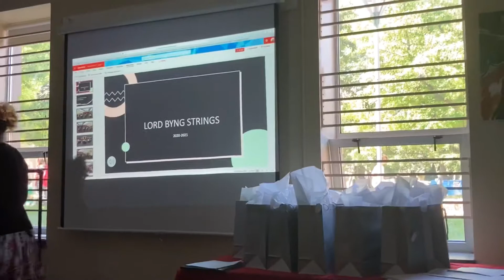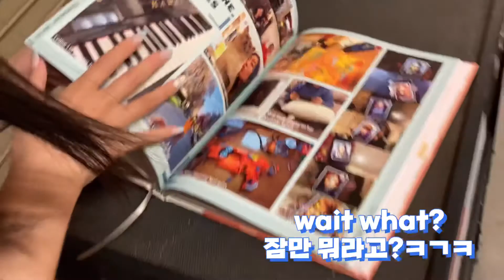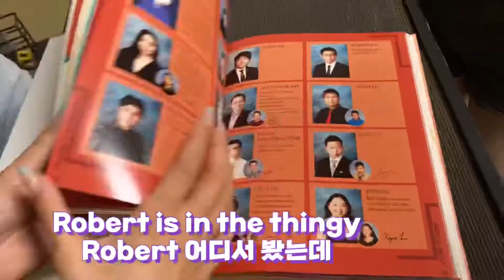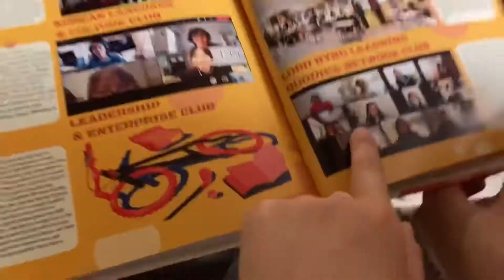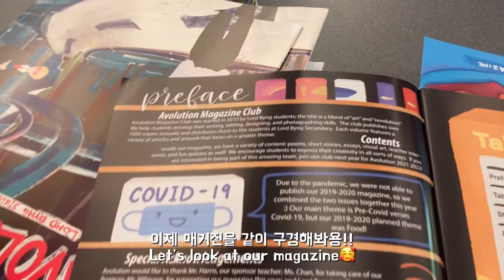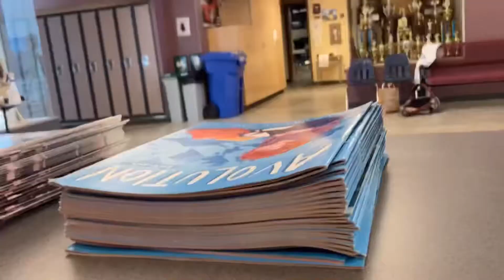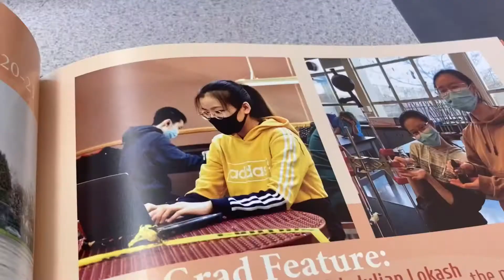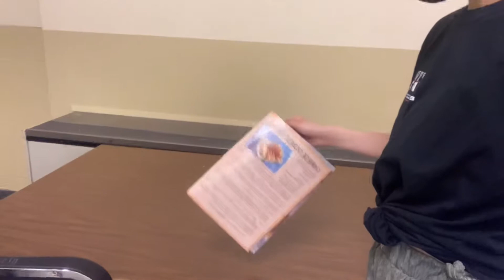[Vlog] 밴쿠버 고등학교 브이로그 Ep.9 PART 3 | 졸업 | Q4 | 예고 | 친구들 | Vancouver High School Vlog Ep. 9 PART 3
안녕하세요 :)
6월의 마지막 브이로그를 드디어 올리네요..!
그리고 고등학교 마지막 날 브이로그는 이미 편집해서 곧 공개로 돌릴거 같아용! 히힛
이제 내일이면 대학교가 시작하는데...아직 졸업식 브이로그를 못 올려서 조금 초조하지만...

Hello!
Finally..! I'm posting the last June Vlog ehehehhe
BTW there is a last day of school vlog that is all edited and ready to be shared, so stay stunned for that vlog as well!
uhhhhh I still haven't uploaded the Graduation vlog...while University is starting tomorrow! ahahahha
Well.. hope you enjoy this video

나온 친구들 Friends who appeared in the vlog:
Mizuki
Robert
Sarah
Emi
Mindy
Denise
Michelle
Theresa
Miku
Joanne
Jenny
Kai
Selena
Leon
Winnie
Natalie
Nina
Sofia
Denise
Kyra
Yana
Shania
Ivan
Emily
Celine
Nikki